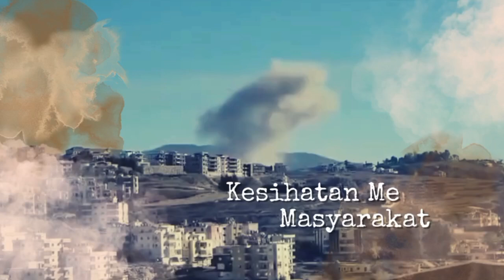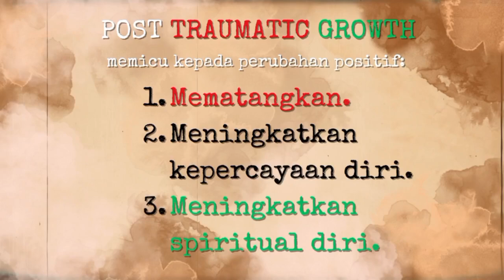MENTAL HEALTH ANAK PALESTIN